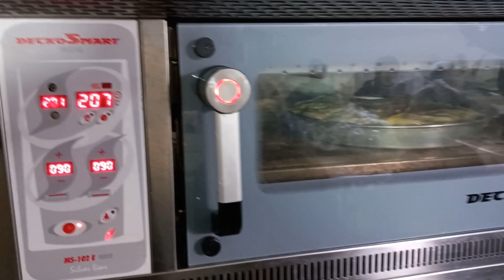BİSİKLETLE KÖY TURUNA ÇIKTI / BANA İZİN VERMEDİ / KURSUM BAŞLADI / VLOG - 465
KANALIMA HOŞ GELDİN 💐🥰
VİDEOLARIMDAN  HABERDAR OLMAK İÇİN  BİLDİRİM ZİLİNİ
AÇMAYI UNUTMAYIN !

Günlük Vlog ,Benim yemeklerim , Temizlik düzen , annelik ,  Alışveriş , Gezmelerim ,
Mutluluklarım , Üzüntülerim
kısacası yaşamım.
Merhaba ben Nurcan şuan ev hanımıyım. Anneyim.. amatör yemeklerim, ev halleriyle, yaşam serüvenimle. Nurcan Özgür Vatanseverin güncesi ile buradayım 💖❤️💛💚💜🖤🙏